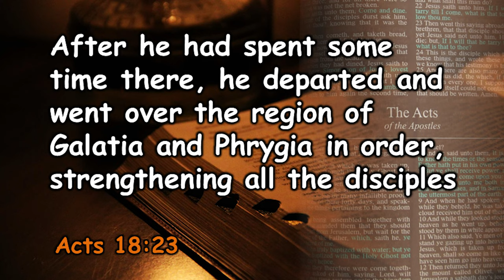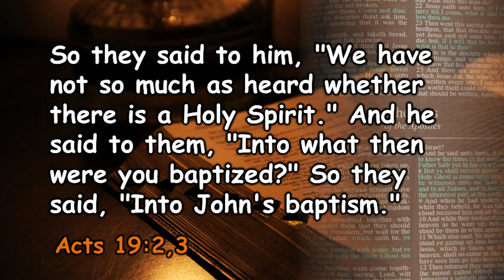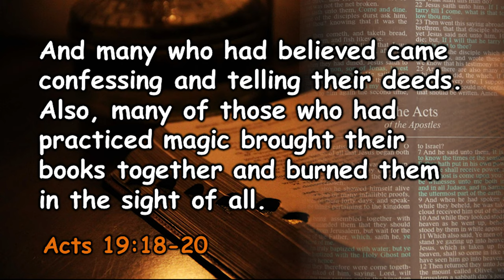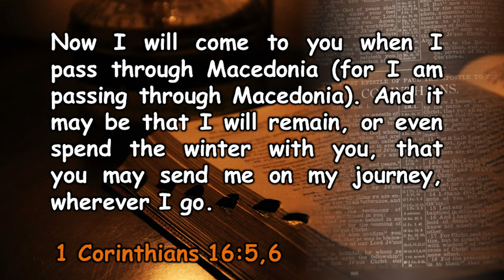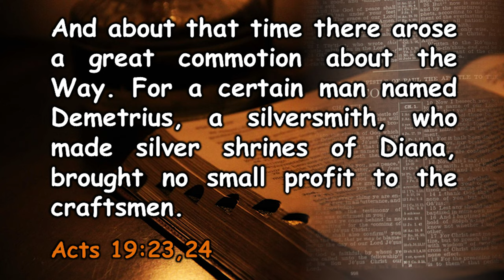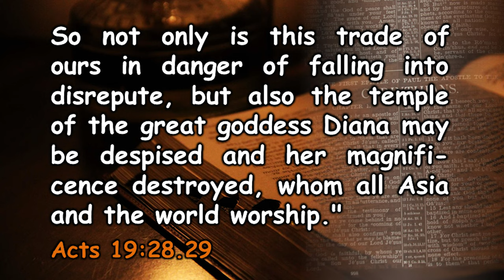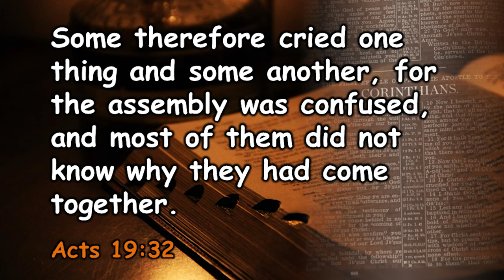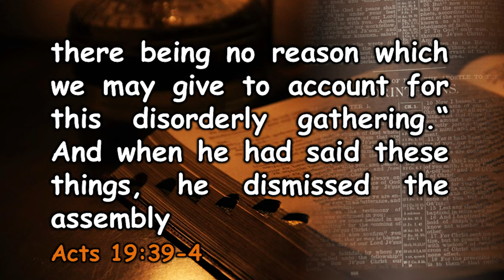Dr. Francois du Plessis - Third Missionary Journey - Life Sketches Of Paul The Apostle - Part 16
Alternative channels home pages:
BitChute: